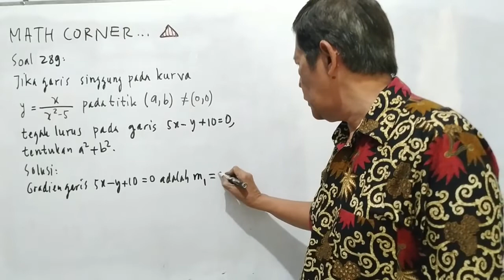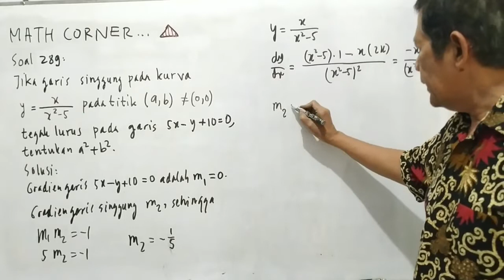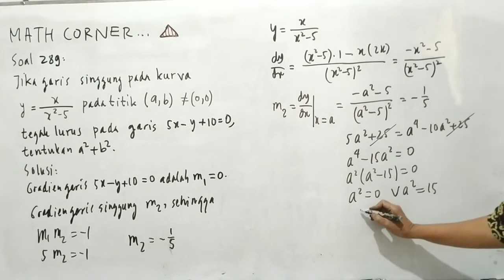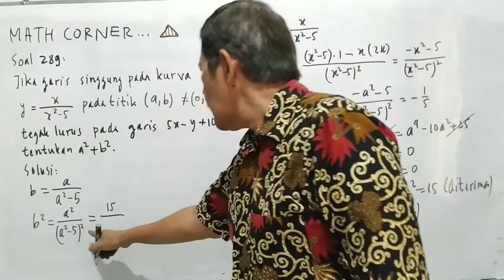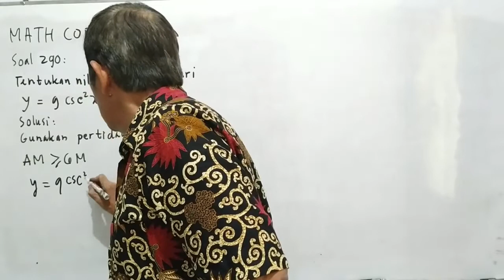#67 Math Corner oleh Husein Tampomas